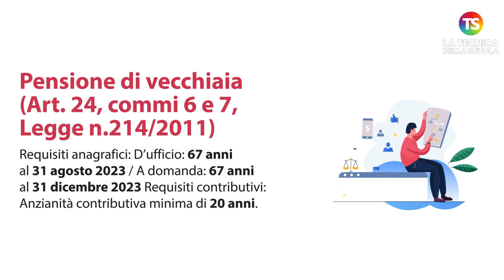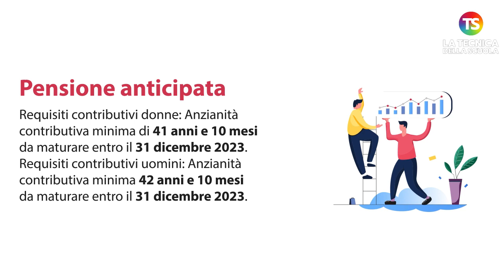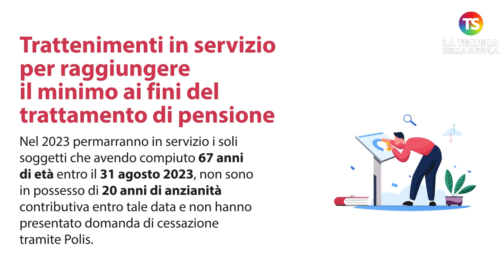Pensioni scuola: requisiti per le cessazioni dal 1° settembre 2023 - VIDEO GUIDA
pensioni scuola tecnicadellascuola Dal 1° settembre 2023 potranno andare in pensione i lavoratori in possesso dei requisiti indicati nella tabella allegata alla nota 31924 dell’8 settembre 2022 di trasmissione del D.M. 238 di pari data. Nel video, riepiloghiamo i requisiti anagrafici e contributivi necessari per andare in pensione dal 1° settembre 2023.

e sui nostri canali social